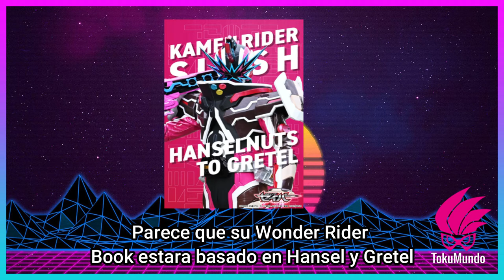Nuevo Rider en Kamen Rider Saber + ¿Volveran las Movie War?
también tengo twitter donde estaré subiendo cosas random aveces XD

aquí les dejo el link del grupo de whatsapp